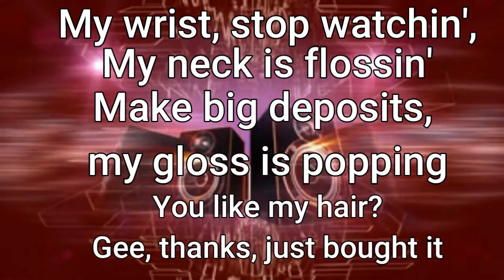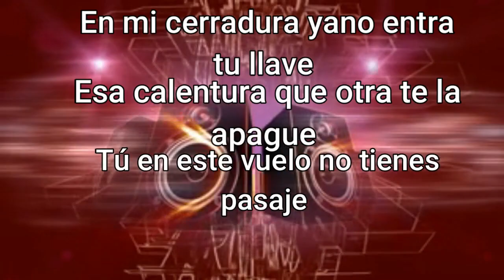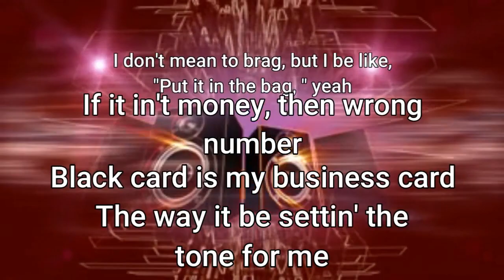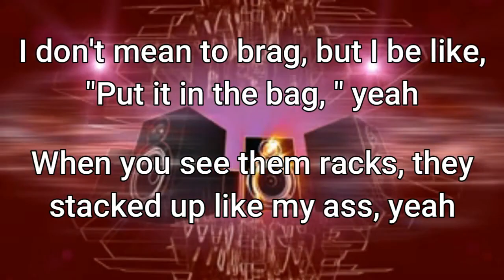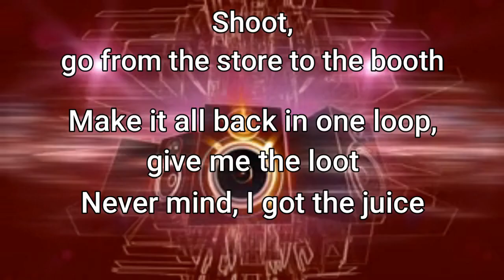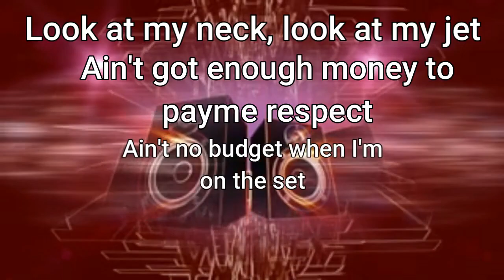Ariana Grande, Karol G - 7 Camas(Lyric Video)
Ariana Grande, Karol G - 7 Camas